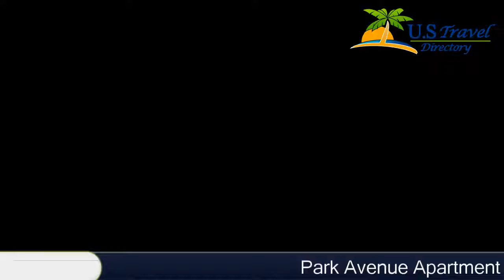Park Avenue Apartment by Stay Alfred - Portland Hotels, Oregon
Park Avenue Apartment by Stay Alfred 4 Stars Hotel in Portland, Oregon Within US Travel Directory Stay in the heart of Portland One of our bestsellers in Portland! Set in Portland, Park Avenue Apartment by Stay Alfred offers self-catering accommodation with free WiFi. Offering private parking, the apartment is 100 m from Portland Art Museum.There is a seating area and a kitchen complete with a dishwasher and an oven. A flat-screen TV with cable channels and DVD player is featured. There is a private bathroom with a bath.Portland State University is 400 m from Park Avenue Apartment Stay Alfred, while Governor Tom McCall Waterfront Park is 800 m away. The nearest airport is Portland International Airport, 11 km from the property.

Location in : 1300 SW Park Avenue, OR 97201, Portland, Oregon